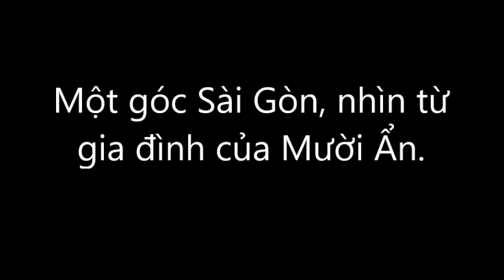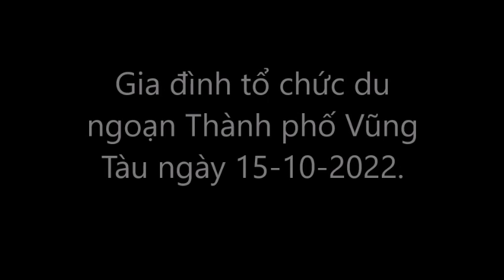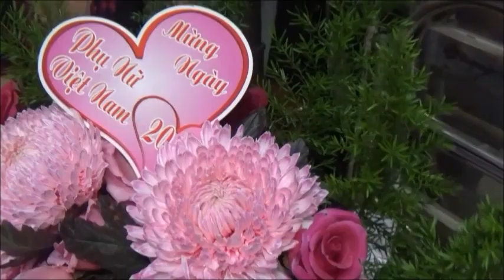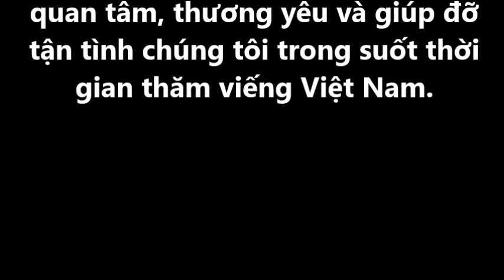HÌNH ẢNH SÀI GÒN TRONG NIỀM THƯƠNG NỖI NHỚ - LƯU NIỆM THÁNG 9/2022.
Những hình ảnh thân thương của Anh Chị Em và các cháu ghi lại được trong chuyến về Việt Nam tham dự Lễ Giỗ thân phụ mẫu và nhạc mẫu vào các ngày 16/8, 6/9 và 12/9 âm lịch (Nhâm Dần).